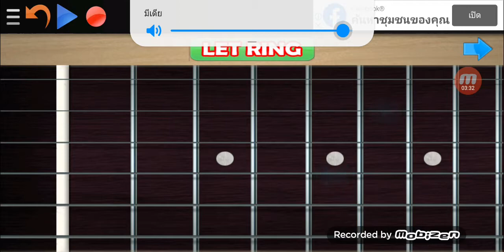ที่บ้านของฉัน - อิ๋ว